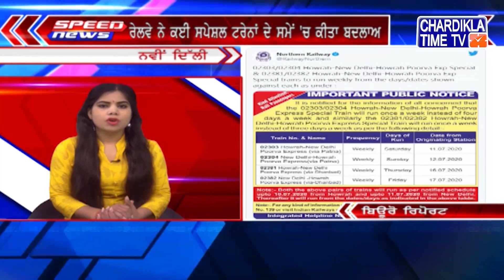Punjabi Speed News - Latest | 09 July 2020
Punjabi Speed News - Latest | 09 July 2020 | Chardikla Time TV